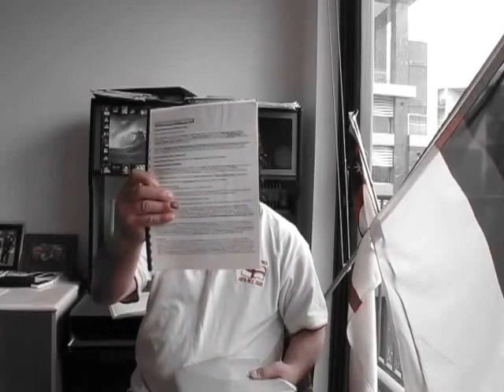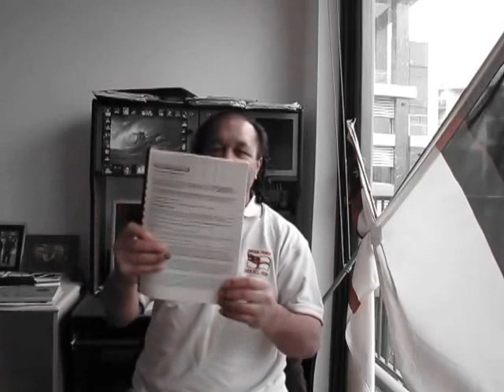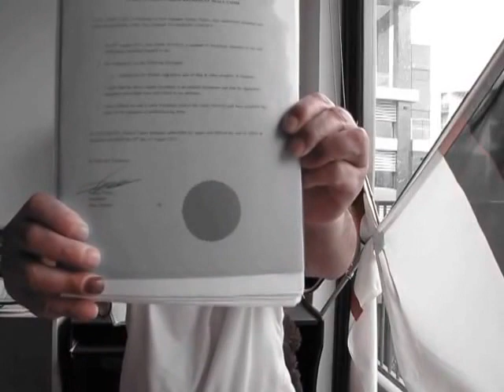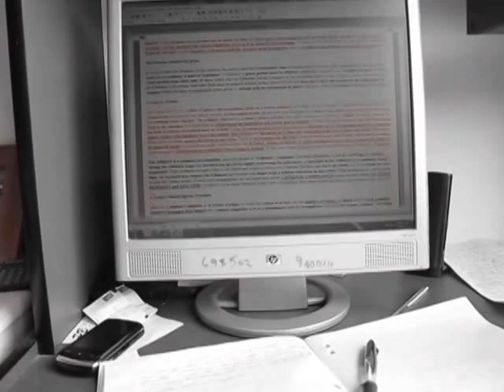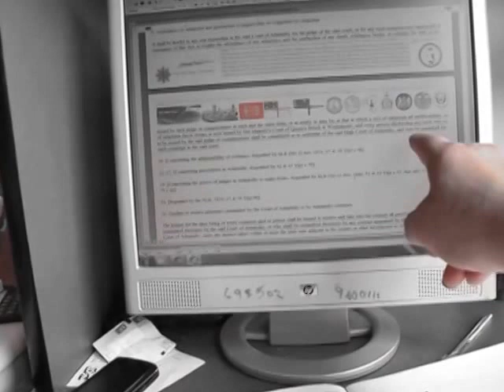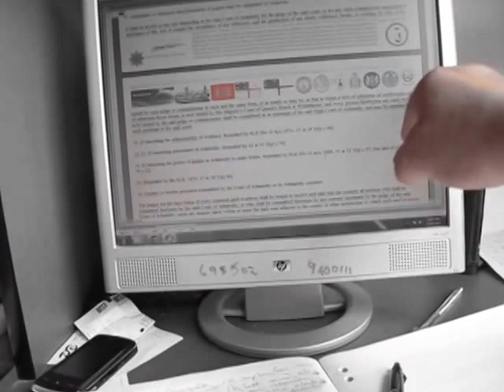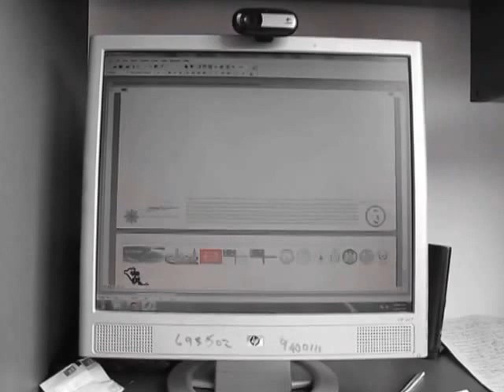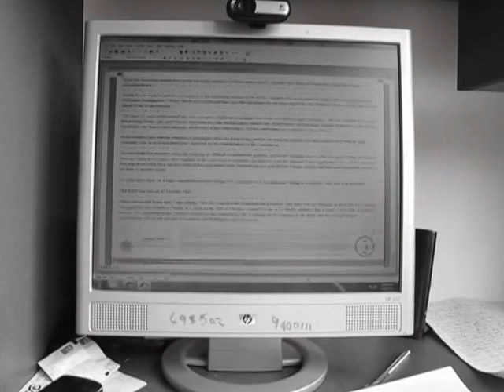Auckland Land Titles are in Australian CT Court Jurisdictions?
Moai has new UK British Law Business Tenancy Agreements withe the real Security of Interest Land Lords who have a Legal Search & Seizure Arrest Warrant to serve on the present Tenants of 61 Cook Street Land Property. It's a Commercial Lien Contract between the Fraud Seller of the Land the LINZ Land Transfer Register General, the Real Estate Company and the Lawyers who Illegally Sold It.on the 11th December 2014. So tomorrow we as the Landlord landowners, High Court of Admiralty Court Martial is going to see Detective Inspector Gary Davey to take him a signed Copy of the Moai Crown King William IV Admiralty Jurisdiction Court Martial Kings Bench Orders for them to read understand and enforce should we require them to assist with an arrest or illegal obstructions to our salvage operation of the ship its cargo and attachments to the orders.